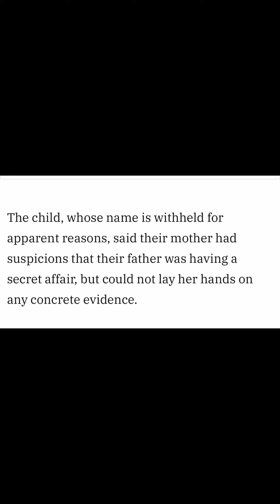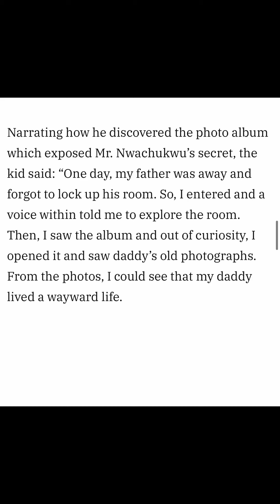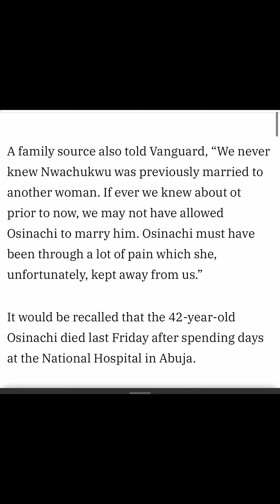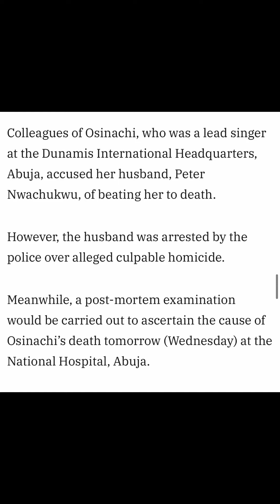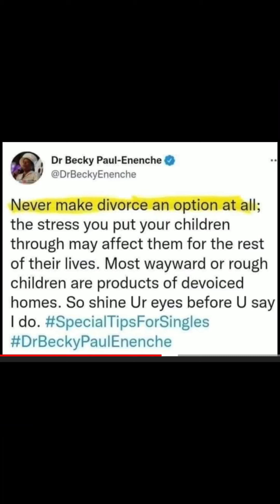Osinachi Nwachukwu: Husband’s Secr£t Are Exposed By Their Children ~ He Had A Secret Wife & A Child